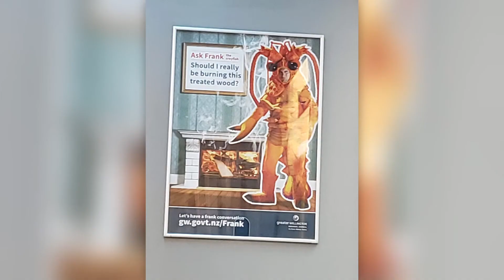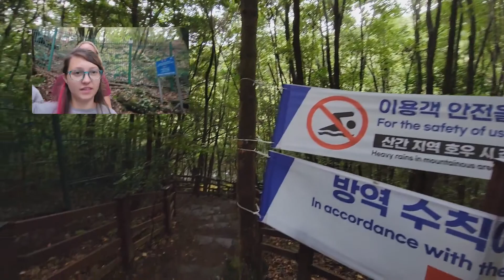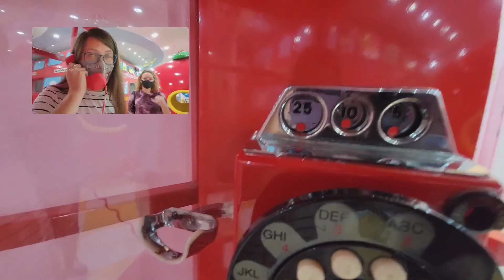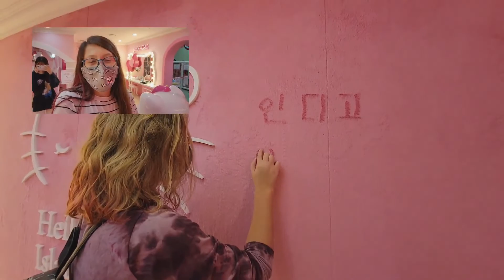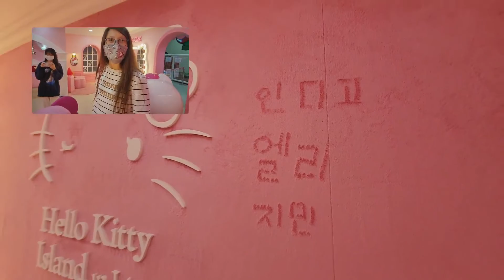You Brought Nature With You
Second week in Jeju, Last day with students, Hello Kitty Museum, Arte Museum, flying to Busan